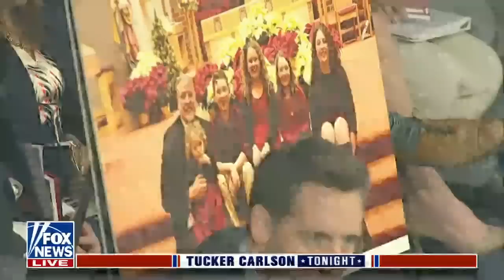Tucker: Here's who you should be afraid of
Tucker makes the case that there is a war against Christians happening in America on 'Tucker Carlson Tonight.'